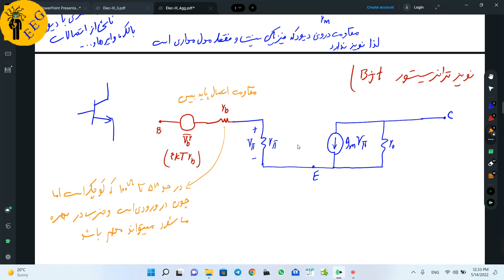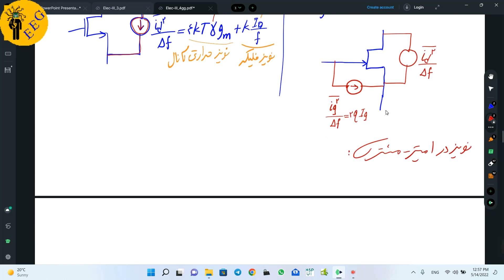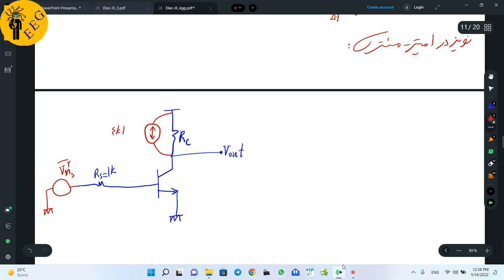جلسه شانزدهم الکترونیک 3 (نویز در تقویت‌کننده‌های ترانزیستوری)